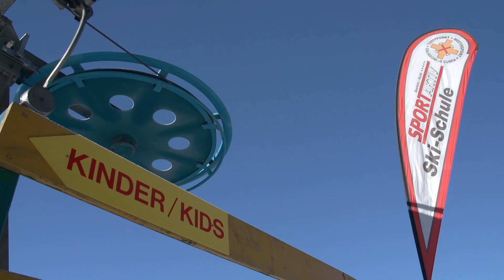Kinderschischule Ski Sport Aktiv Seefeld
Schifahren und Schifahren-Lernen ist für uns vor allem Spaß.
Mit unseren erfahrenen Kinderschilehrer/innen und lustigen Hilfsmitteln wird Schifahren auch für die Kleinsten zum Erlebnis.

1. Maxi-Kurs (nicht mehr als 10 Kinder pro Gruppe)

Anfänger- und Fortgeschrittenenkurse  für Kinder ab 5 Jahren:

Skifahren und Skifahren Lernen soll vor allem Ihren Kindern Spaß und Freude bereiten.

2. Mini-Kurs (nicht mehr als 8 Kinder pro Gruppe)

Anfängerkurse für Kinder ab 3 Jahren:

Hier werden bereits die Kleinsten auf spielerische Art mit der Materie Schnee und Ski vertraut gemacht.